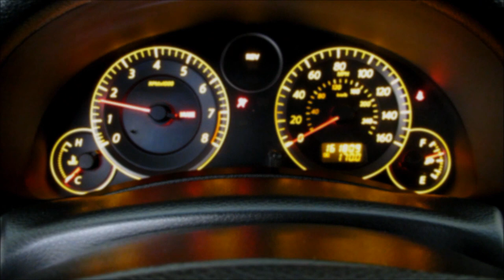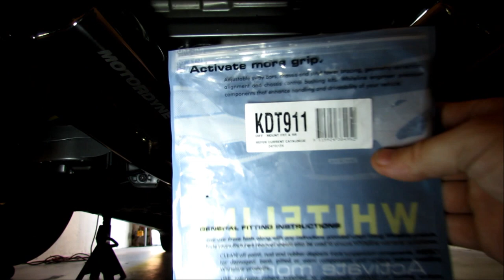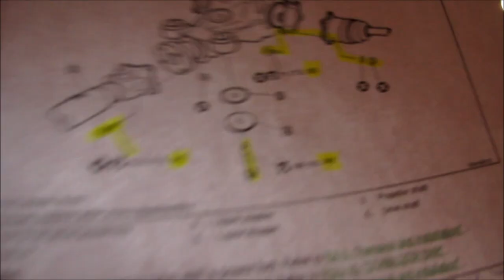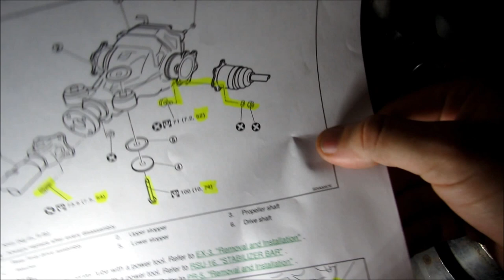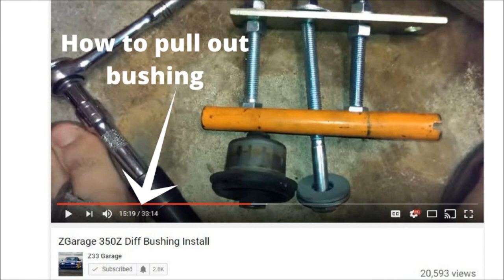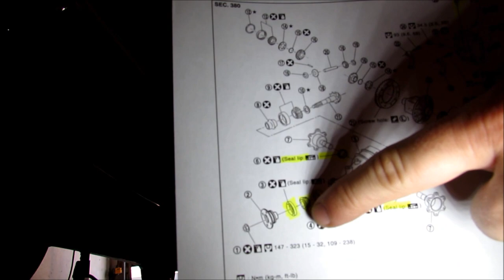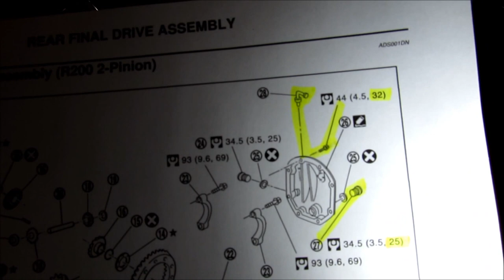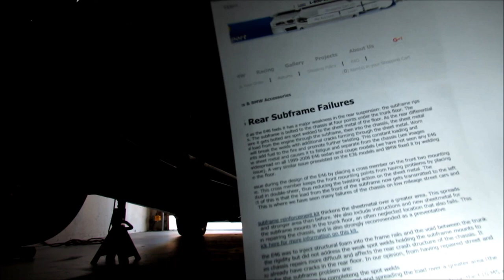Differential Bushing Install - G35 , 350z , G37 , 370z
I show you how to change your differential bushing for $100. Saving you $2,700 from the stealership who wants to replace the sub-frame assembly because the bushing is not replaceable they say.

350 HP G35 - Dyno Tuned Gain +37whp/45wtq

Performance Mods:
- KW v3 Coilovers
- Injen CAI
- NWP 75mm throttle body
- Motordyne MREV2
- Motordyne 5/16th spacer
- Motordyne v3 ART pipes
- Motordyne Shockwave TDX2 exhaust.